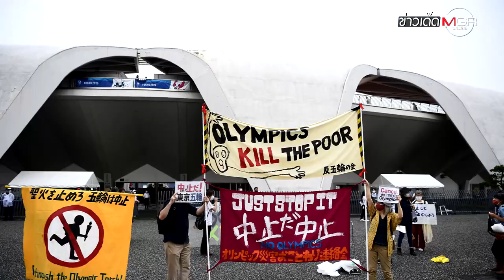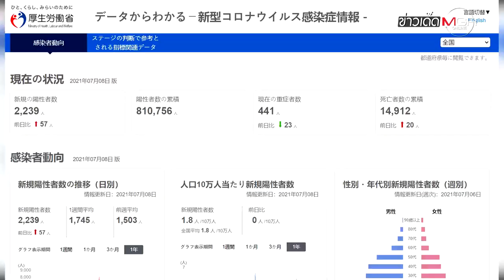"โอลิมปิก" แบบไร้คนดู? ญี่ปุ่นส่อสูญ 90,000 ล้านเยน! : ข่าวเด็ดแมเนเจอร์